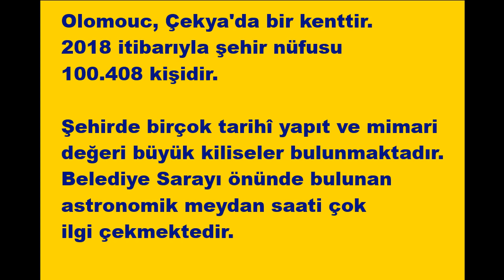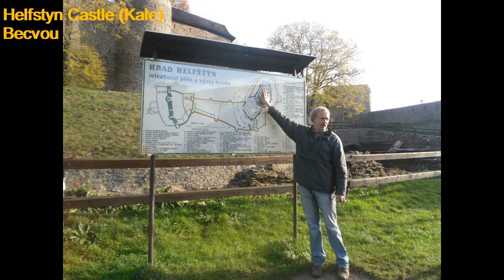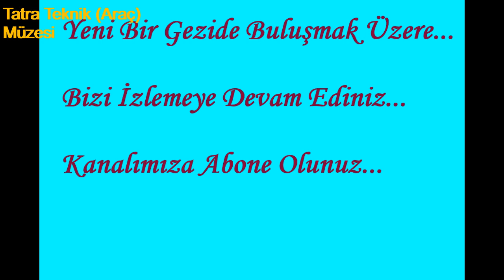Çekya Olomouc Becvou Odry Tatra Araba Müzesi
Eski adıyla Çek Cumhuriyeti yeni adıyla Çekya, Prag gibi Avrupanın en güzel şehirlerinden birine sahiptir. Çekya da Prag dışında da çok güzel gezilecek şehirler vardır.
Bu videoda Çekya Olomouc Şehrini gezeceğiz. Olomouc Üniversite okumak için uygun bir kenttir. Olomouc yaklaşık 100 bin nüfuslu şirin ve huzurlu bir kenttir.
Bu videoda ayrıca Olomouk çevresindeki çok sayıda tarihi ve turistik yerler ile müzeler de bulunmaktadır. Bunlardan başlıcaları
Helfstyn Castle Becvou dur. Helfstyn kalesi görülmeye değer bir yerdir.
Çekya Olomouc Odry de çok güzel bir yerdir.
Tatra Teknik Müze yani Tatra Araba Müzesi de yine bu video da bulunmaktadır.
Olomouc nasıl bir yerdir sorusunun cevabının bir kısmı bu videodadır.